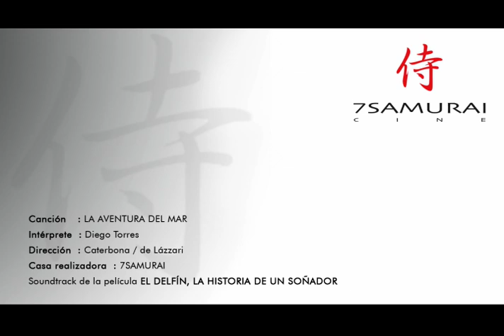La Aventura del Mar - Diego Torres - El Delfín (HD)